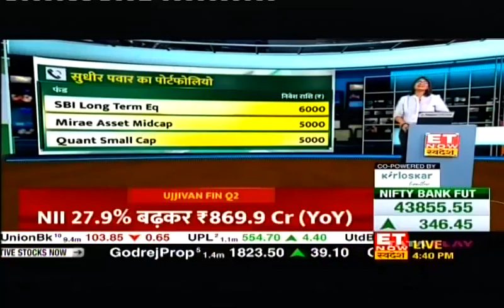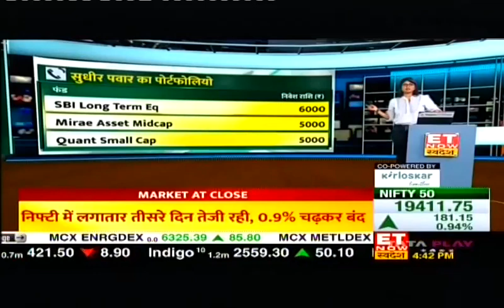STEP-UP SIP ENSURES DISCIPLINE IN YOUR SAVINGS AND INVESTMENT PROCESS.